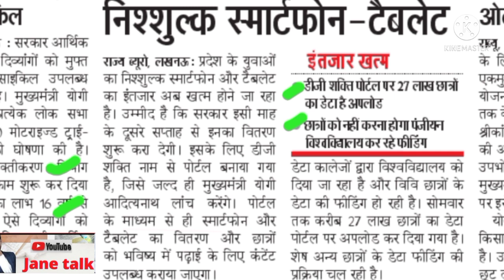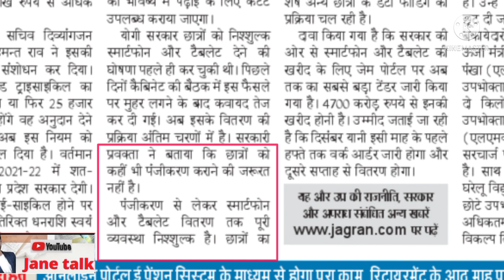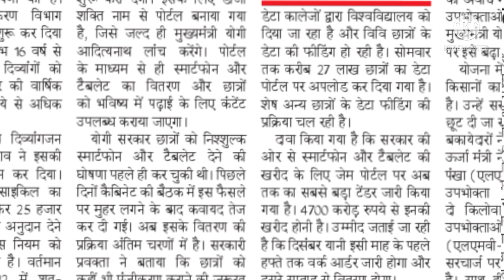UP cm Yogi ji ne bataya tablet kab milega / up tablet smartphone yojna update /